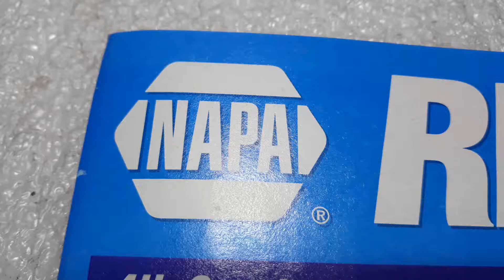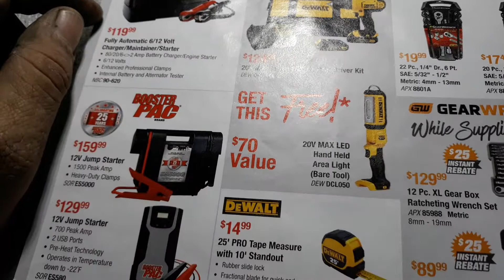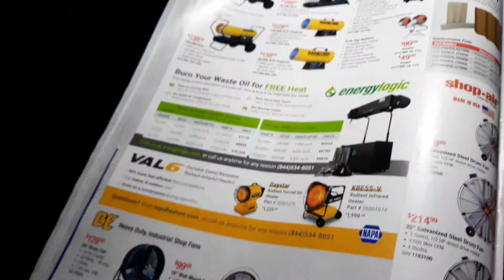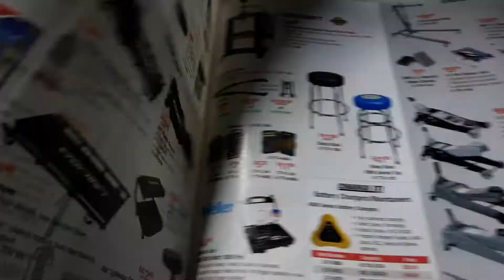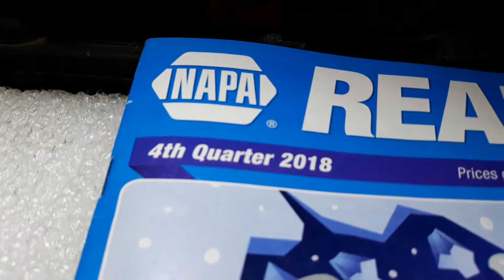Napa tool teaser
I tease you with quick flip thur,s on the new napa tool flyer enjoy